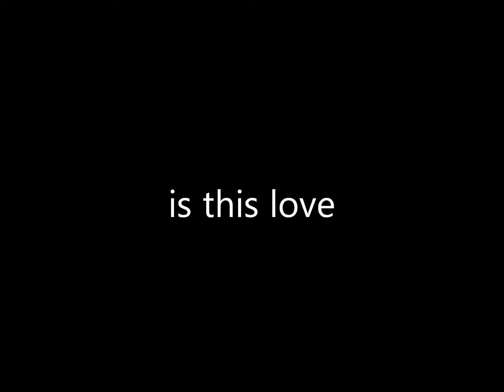IS THIS LOVE EP.4 MB LOVE STORY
hmm lets see...who did i leave off with n i got homework but im doing this for you! yal are sooo welcome
Kennedy p.o.v.
I was headed to my music class,but i got lost. I saw this guy in a het,so i approached him.

Me:Um hi my name is Kennedy,and im lost so can you take me to music.

??:Oh yea sure im headed there now.By the way im Roc.

He grabbed my hand and shot me cute sexy grin,and lead me towards the class. We got in there,and we sat next to eachother. I think he was about to speak,but the teacher came in.UGH.

Teacher:Hello im Mr.Depaulo,and i will teach you the art of music! Now i was you all to pair up,and amaze me tomorrow in class. Now good bye.

Roc:So...how bout me and you partner up.

Me:Hmm i guess that'll be cool.

Roc;Alright come by my place around 5,and we;ll go from there.

Me:Aight

We exchanged numbers,and adresses,and walked out the class goin our seperate ways
Raya p.o.v
I was still thinkin bout Prince's thing,cause it is sooo stuck on my mind. But i was headed to my creative writing class to see what it'll bring me. I walked in,and saw Prince leaning against a table talkin to this other guy. I quickly ran to a seat,but he noticed me.SHIT!

Prince:Tryin to get away from me huh?

Me:Me? Oh no,its just a lil...awakward...

Teacher:Ok class im in a hurry so lets get this over with.  I am Mr.Frank. You will come up with any kind of poem,and do it by tomorrow. I dont mind if you work together,but know its worth A LOT! Dismissed!

I grabbed my things,and was about to head out the class when Prince blocked me.

Prince:Hey dont run away so fast. Look,i think we should do the project together,so how bout u come hop in the car with me,and we head out.

I thought for a moment...maybe we could come up with something good. ok lets see how this goes.

Me:Alright fine.

we walked out the class towards his car,and headed off back to his place.
Sorry its REALLY short,but im finna do another,and imma skip to the next day when i come back cause i dont feel like doin extra writing/typing. But anyway ttfn(tah tah for now) n plz tell ya friends about meh n be breezy